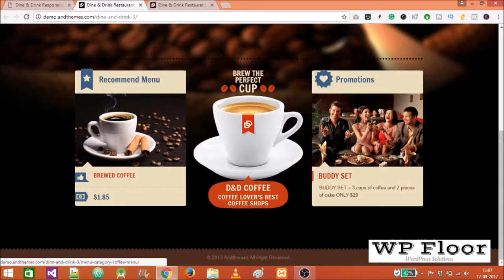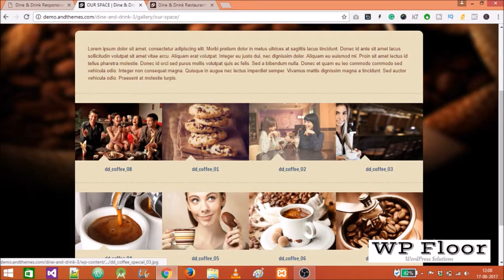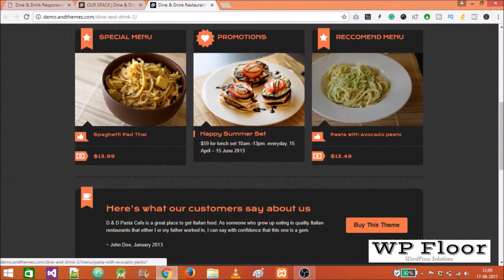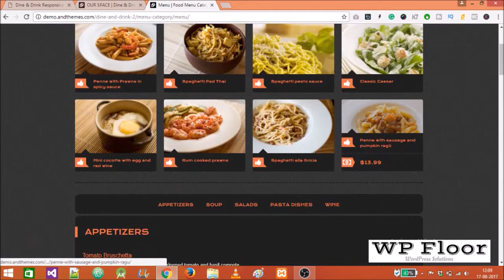[FREE] Dine and Drink Premium Restaurant WordPress Theme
Dine & Drink:
Dine and Drink Premium Restaurant WordPress Theme (Responsive).